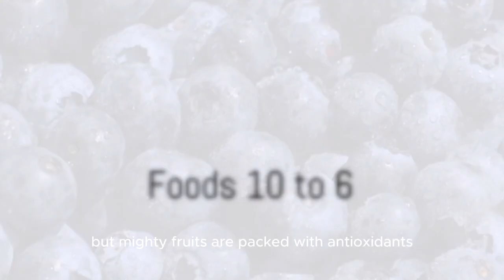EAT THESE ! -10 BEST Foods After Age 50 If You Want BETTER Health | Nutrition | Wellness | Healthy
10 BEST Foods After Age 50 If You Want BETTER Health

In today's video, we're discussing the top 10 best foods to incorporate into your diet after the age of 50 for improved health and vitality.

As we age, our nutritional needs evolve, and it becomes increasingly important to focus on foods that support our changing bodies. Whether you're aiming to boost your immune system, support bone health, or enhance cognitive function, these nutrient-rich foods are essential additions to your diet.

From antioxidant-packed berries to omega-3-rich fish, we'll explore the diverse range of foods that can help you thrive in your golden years. Discover how incorporating leafy greens, lean proteins, and whole grains can promote heart health and maintain muscle mass as you age.

We'll delve into the benefits of incorporating nuts, seeds, and legumes into your meals to support brain health and reduce the risk of chronic diseases such as diabetes and cancer. Additionally, we'll highlight the importance of staying hydrated and choosing beverages that nourish your body and mind.

Join us as we uncover the science-backed benefits of these 10 essential foods and provide practical tips for incorporating them into your daily routine. Whether you're looking to enhance your energy levels, support healthy digestion, or simply feel your best, these nutrient-dense foods are your key to better health after 50.

Don't let age hold you back from living your best life. With the right nutrition, you can embrace each day with vitality and vigor. Remember, it's never too late to invest in your health!

• leafy greens benefits for seniors

• berries and gut health

• fatty fish and brain health

• nuts and seeds for healthy aging

• cruciferous vegetables and cancer prevention

• beans and lentils for blood sugar control

• yogurt with probiotics for digestion

• olive oil and avocados for healthy fats

• water and herbal teas for hydration
• spices and herbs for flavor and health

Important Notice: The information presented in this video has been gathered from various sources on the Internet. Our intention is to provide educational content and share knowledge with our viewers. However, it is important to note that we cannot guarantee the accuracy, reliability, or completeness of the information provided. We strive to ensure that the information we share is up-to-date and accurate at the time of publication. However, due to the dynamic nature of the Internet and the potential for changes in information over time, we cannot be held responsible for any discrepancies or inaccuracies that may arise. Viewers are encouraged to conduct their own research and exercise critical thinking when evaluating the information presented.

OUTLINE:
00:00:00 Introduction
00:00:17 Foods 10 to 6
00:01:15 Foods 5 to 1
00:02:11 Conclusion and Call to Action